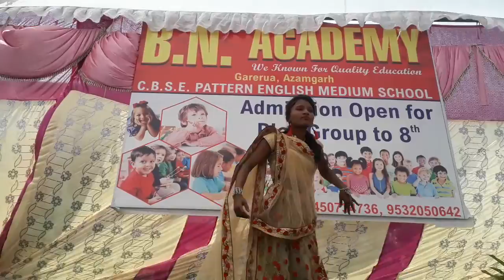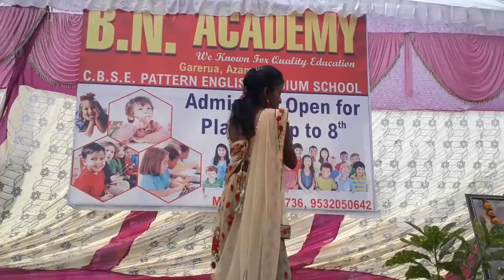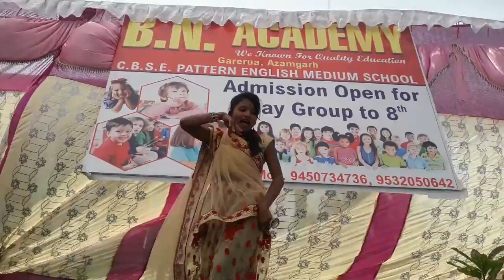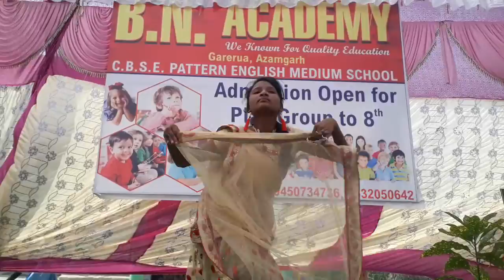Annual function program Lat lag javegi song dance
Dance by Neha